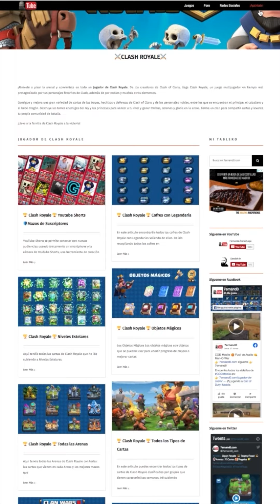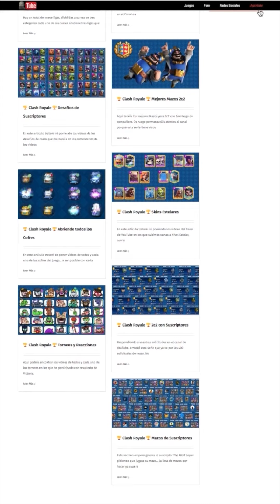Clash Royale ✨ JAULA DEL FORZUDO NIVEL ESTELAR 2✨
Aquí tenéis a la JAULA DEL FORZUDO a NIVEL ESTELAR 2 y los pruebo en partidas de 2c2 con mi hermano Saratxaga de compañero.